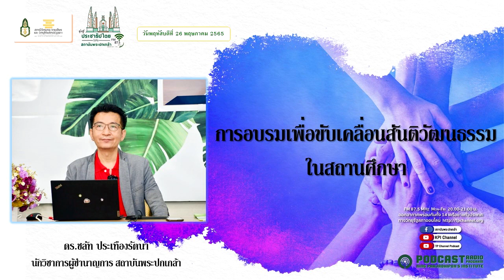(เทปวันพฤหัสบดีที่ 26 พฤษภาคม พ.ศ. 2565) รายการวิทยุมุ่งสู่ประชาธิปไตยไปกับสถาบันพระปกเกล้า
ประเด็น เก็บตกจากการอบรมเพื่อขับเคลื่อนสันติวัฒนธรรมในสถานศึกษา โดย ดร.ชลัท ประเทืองรัตนา นักวิชาการผู้ชำนาญการ สำนักสันติวิธีและธรรมาภิบาล สถาบันพระปกเกล้า